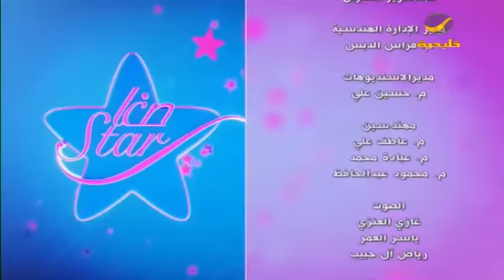صغار ستار مع فهد السعير الحلقة 62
برنامج «صغار ستار» يبث من الأحد إلى الخميس عبر شاشة قناة روتانا خليجية، ويستهدف «صغار ستار» الأسرة السعودية بشكل عام، ويحاكي واقع هذه الشريحة المهمة في المجتمع من خلال مواقف عفوية وترفيهية لمجموعة من الأطفال في الاستوديو، يتخللها فقرات تربوية وسلوكية. كما يقدم تجربة مميزة لهم، إذ يتعايش الأطفال يومياً ولمدة ساعة تلفزيونية مسجلة في لقاءات تُقدم في قالب وطني اجتماعي وعائلي، ويتم في كل حلقة استضافة مشاهير ومتخصصين للالتقاء بالأطفال والتحدث معهم واكتشاف مواهبهم، في مجالات كالغناء والرسم والتمثيل ومشاركتها مع المشاهدين والجمهور من طريق الاتصالات ووسائل التواصل الاجتماعي.
البرنامج من تقديم المذيع فهد السعير، ويشمل فقرات عدة، بعضها ترفيهي والآخر تعليمي، كما يتضمن مسابقات منوعة. أما الفقرة الخاصة بالمشاهير من فنانين ولاعبين وإعلاميين، فسيتم خلالها استضافتهم مع أطفالهم. أيضاً يشمل البرنامج فقرة عن الطبخ والوصفات التي يتقنها الأطفال عادة من كيك وحلويات. ويعرض السابعة مساء بتوقيت السعودية.
الترددات:
102 Freq. (10,775 MHz) - H - SR: 27500 S/s - FEC 3/4